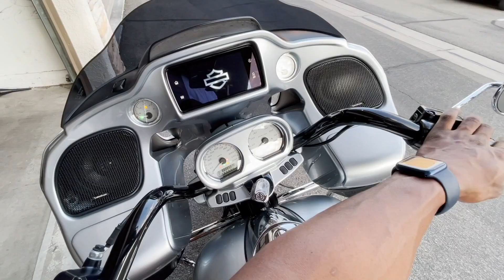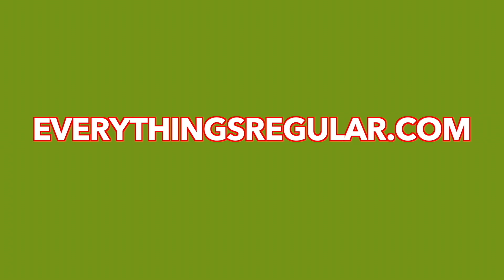FIRST SUCCESSFUL RIDE ON MY BUILT 2020 HARLEY!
ENTER TO WIN MY 2017 ROAD GLIDE SPECIAL "BLACK WIDOW"